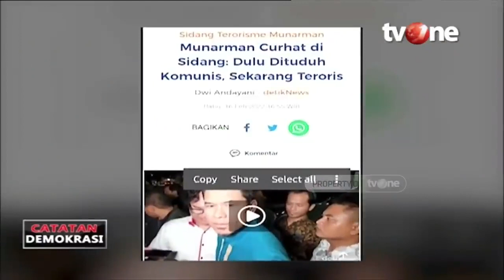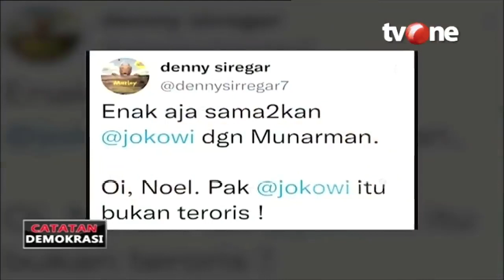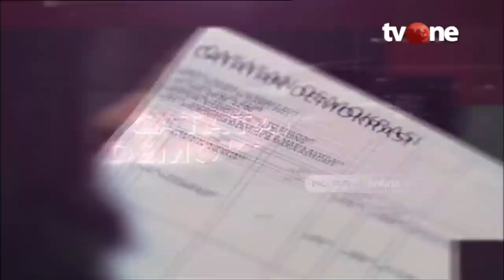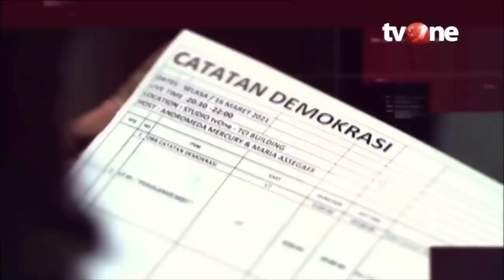Catatan Demokrasi tvOne_Kontroversi Kasus Hukum Munarman | Dipersembahkan oleh Sarung BHS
Publik terkejut saat Ketua “Jokowi Mania” menjadi saksi meringankan Munarman. Dari tudingan komunis hingga teroris pernah disematkan. Benarkah Munarman terafiliasi ISIS, atau 'disandera' karena terlalu kritis?

Saksikan Catatan Demokrasi: KONTROVERSI KASUS HUKUM MUNARMAN live malam ini pukul 20.00 WIB di tvOne.

Acara ini dipersembahkan oleh Sarung BHS